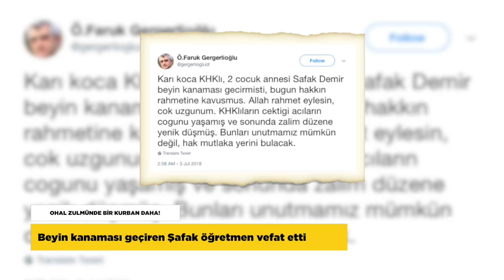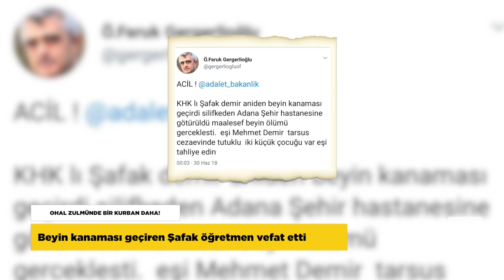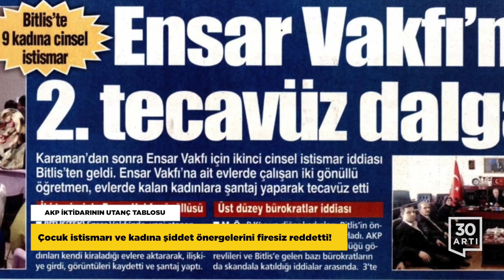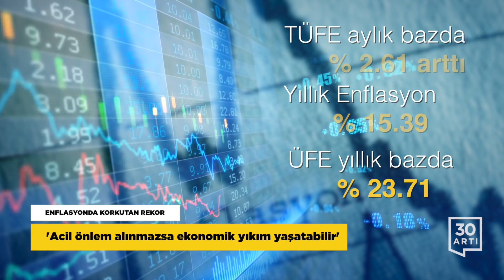Cezaevinde yeni sır ölüm…Çocuk istismarı ve kadına şiddet…İnce-Kılıçdaroğlu görüştü…Enflasyon rekoru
OHAL ZULMÜNDE BİR KURBAN DAHA!
Beyin kanaması geçiren Şafak öğretmen vefat etti

AKP iktidarının cadı avında önce mesleğinden ihraç edilen ardından tutuklanan genç öğretmen Şafak Demir, tutulduğu cezaevinde aniden beyin kanaması geçirdi ve hastaneye kaldırıldı. Önce beyin ölümünün gerçekleştiği duyurulan iki küçük çocuk annesi genç öğretmenin hayatını kaybettiği açıklandı. Şafak öğretmenin eşi Mehmet Demir’in de Tarsus Cezaevi’nde tutuklu olduğu ve iki küçük çocuklarına akrabalarının baktığı bildirildi. KHK'lıların çektiği acıların çoğunu yaşadı ve sonunda zalim düzene yenik düştü. Bunları unutmamız mümkün değil, hak mutlaka yerini bulacak.' sözlerini kullandı.

BÖYLE İKTİDARA BÖYLE DOKTOR!
'115 hamile çocuk' davasının sanığı da cemaati suçladı!
'115 HAMİLE ÇOCUK' DAVASI
Mahkeme sanıkları bıraktı skandalı ortaya çıkartanı hedef aldı!

İstanbul Küçükçekmece'deki Kanuni Sultan Süleyman Eğitim ve Araştırma Hastanesi'nde yaşanan '115 hamile çocuk' davasının duruşması bir skandala sahne oldu. Davanın sanıklarından Başhekim Yardımcısı Akif Akça, "Hakkımda açılan bu davanın cemaatin şahsıma düzenlediği bir kumpas olduğunu düşünüyorum' sözlerini kullandı. Diğer sanık sosyal hizmet uzmanı Nazlıcan Dilber de sorumluluğun kendisine ait olmadığını belirterek, skandalı ortaya çıkaran İclal Nergiz'in sorumlu olduğunu iddia etti. Savunmaların ardından ara kararını açıklayan mahkeme, Başhekim Yardımcısı ile Sosyal Hizmet Uzmanının yurtdışı çıkış yasağını kaldırdı. İki sanık isterlerse duruşmalara da gelmeyecek. Hastanede hamile çocuklar olduğunu resmi birimlere ihbar eden İclal Nergiz'in ise mahkemeye zorla getirilmesine karar verildi. Skandalı ortaya çıktığı dönemde Nergiz başka bir hastaneye sürülürken, soruşturma dilekçesinde adı geçmesine rağmen hakkında soruşturma izni verilmeyen doktor, soruşturmayı yürüten Başhekimin yardımcısı yapılmıştı.

AKP İKTİDARININ UTANÇ TABLOSU
Çocuk istismarı ve kadına şiddet önergelerini firesiz reddetti!

Türkiye üst üste gelen çocuk istismarı ve cinayetleri ile sarsılırken AKP iktidarının bugüne kadar, çocuğa, kadına şiddet ve cinsel saldırı ile ilgili araştırma önergelerini firesiz reddetmesi yeniden gündeme geldi. Resmi rakamlara göre son 10 yılda çocuk istismarı vakaları yüzde 700 arttı. Adliyelerdeki dört tecavüz davasından biri çocuklarla ilgili. Çocuk istismarında açılan toplam dava sayısı 40 binin üzerinde... Verilen mahkumiyet kararıysa 13 bin 968. Hükümet ise, bu acı tabloya rağmen muhalefetin verdiği araştırma önergelerini ısrarla reddetmeyi sürdürüyor. Dönemin Adalet Bakanı Bekir Bozdağ, tecavüzcülere af getiren düzenlemeyi savunurken "Küçüğün rızası" diyerek yeni bir skandala imza atmış, yine dönemin Aile Bakanı Sema Ramazanoğlu iktidara yakınlığı ile bilinen ENSAR Vakfı'nın yurtlarındaki büyük skandala ilişkin "Buna bir kere rastlanmış olması kurumu karalamak için gerekçe olamaz" ifadelerini kullanmıştı.

İNCE'DEN KILIÇDAROĞLU'NA TEKLİF
'Onursal Genel Başkan olun ve...'

Muharrem İnce, seçimden 8 gün sonra CHP Lideri Kemal Kılıçdaroğlu ile yaptığı görüşmeye ilişkin açıklama yaptı.
Kılıçdaroğlu'na onursal başkanlık teklif ettiğini ve kurultayda kendisini genel başkanlığa aday göstermesini istediğini söyleyen İnce, 'Teklifime 'hayır' derse örgüt kendisi çözer" sözlerini kullandı.
İnce'nin açıklamalarına cevap veren Kemal Kılıçdaroğlu ise, "Özel bir yemekti, bağlamından koparmak siyasi bir nezaketsizlik" dedi. CHP'de seçim sonrası başlayan genel başkanlık tartışmalarının ardından pazartesi toplanması planlanan MYK toplantısının Perşembe günü yapılacağı açıklandı.

ENFLASYONDA KORKUTAN REKOR
'Acil önlem alınmazsa ekonomik yıkım yaşatabilir'

Haziran ayına ilişkin Enflasyon verileri son 14 yılın en yüksek seviyesine ulaştı. TÜFE aylık bazda yüzde 2.61 artış gösterirken, yıllık Enflasyon yüzde 15.39'a yükseldi. Üretici fiyatları da Temmuz 2003’ten beri en yüksek seviyesini gördü ve yıllık bazda yüzde 23.71'e sıçradı. 2016’da yüzde 8,5 seviyesinde olan enflasyonunun 2 yıl içinde neredeyse iki katına çıkmasını değerlendiren Uzmanlar, acil önlem alınmaması durumunda enflasyonun 90'lı yıllardaki gibi büyük bir ekonomik yıkıma neden olabileceğini belirtiyor.